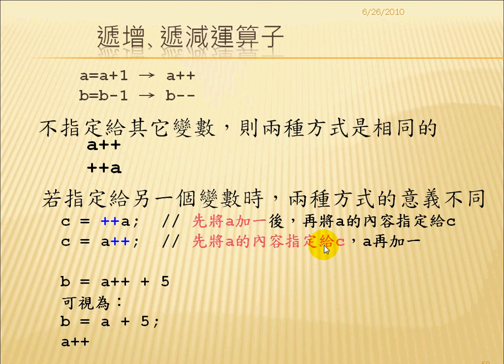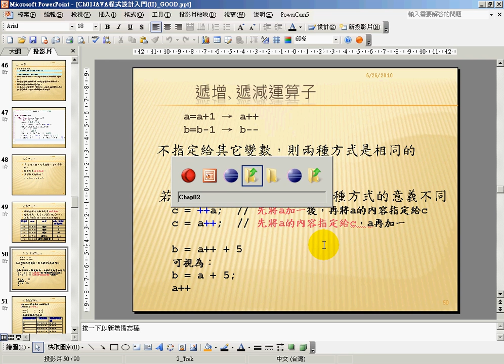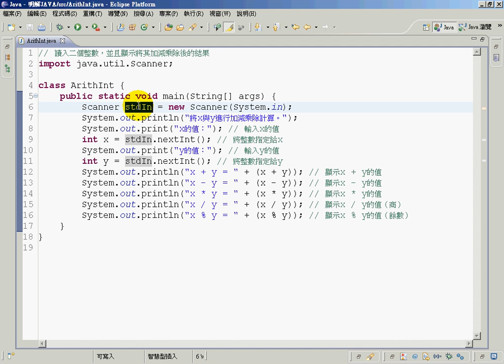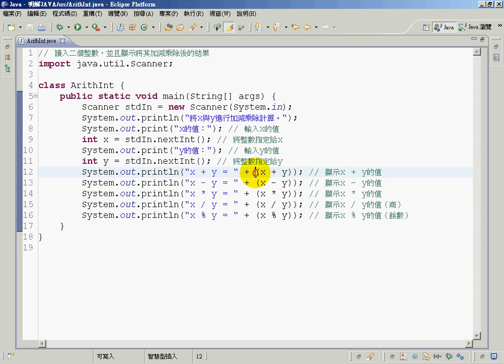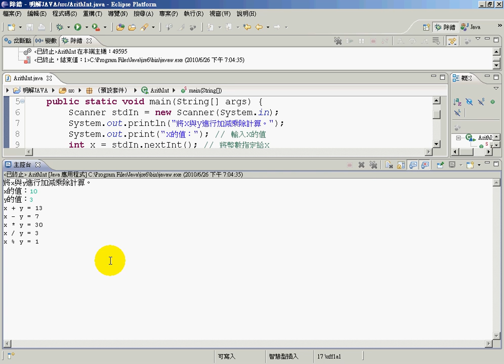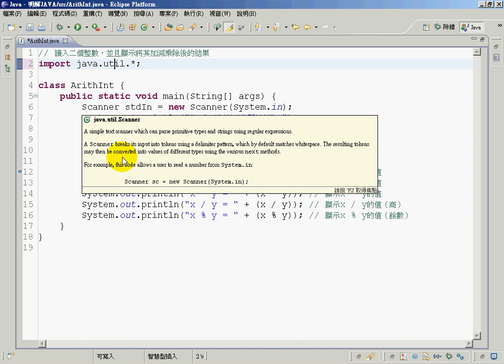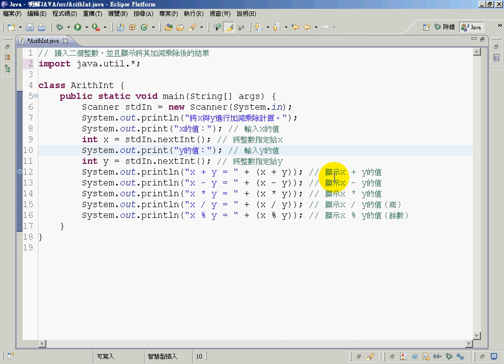12算術運算子